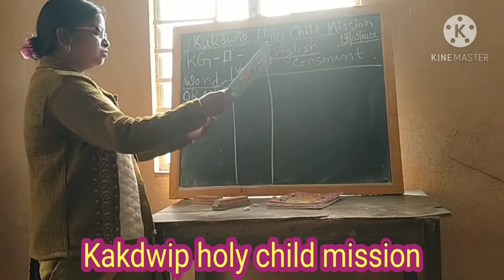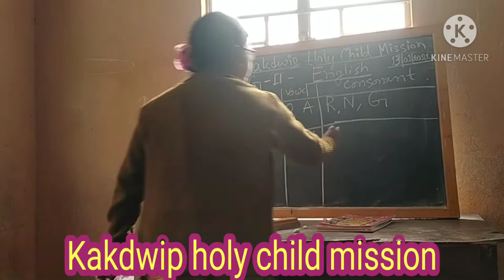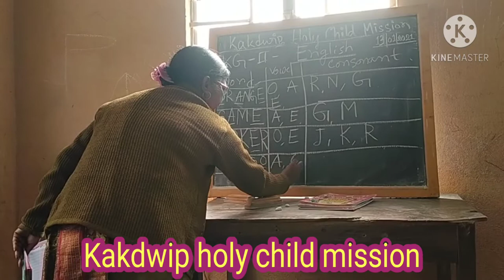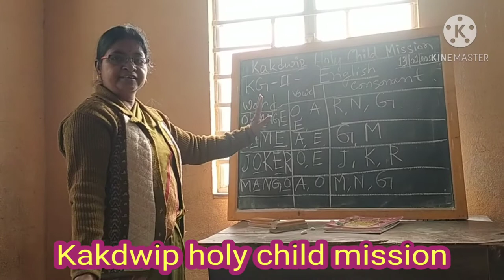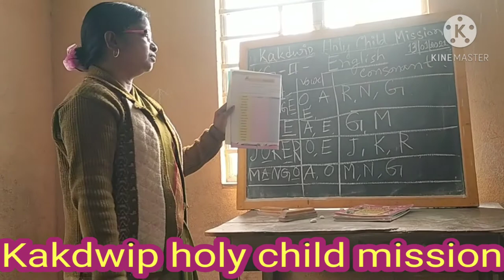E learning 🆑😍KG 2❤English 😊 KHCM 🙏 Episode 124 😍 14.1.21